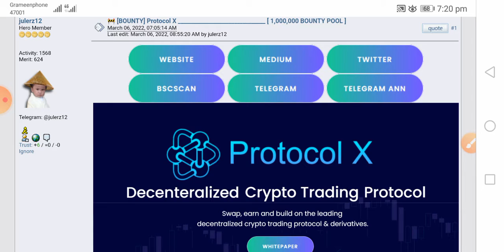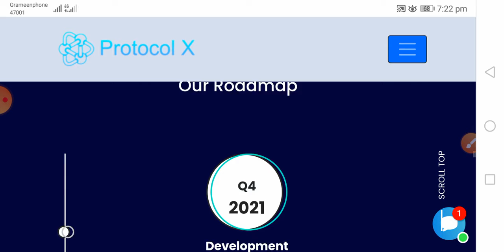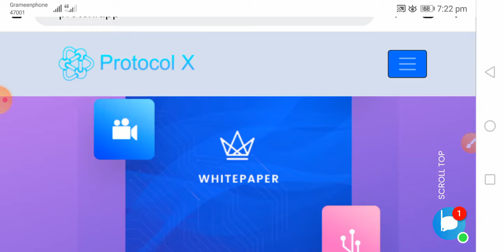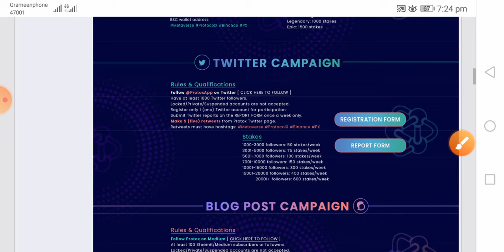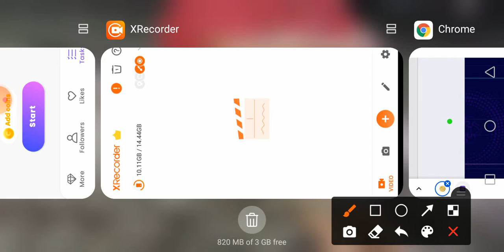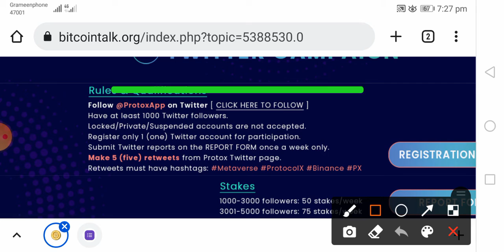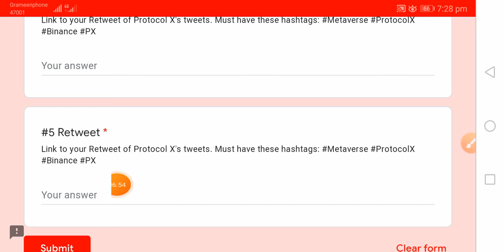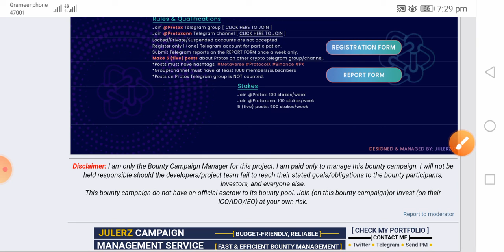$ 50-400 caming son Protocol X অনলাইন ইনকাম এভাবেই হয় মামা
Proof of Authentication Post
Bitcointalk Username: calendar2021
Telegram Username: @sony421
Campaign : Twitter, Telegram, YouTube.
Binance Smart Chain Wallet Address: 0x2c2902De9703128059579e51F84Db150eA28C876

This project deserves attention. The objectives of this project are clearly explained with reasonable facts.